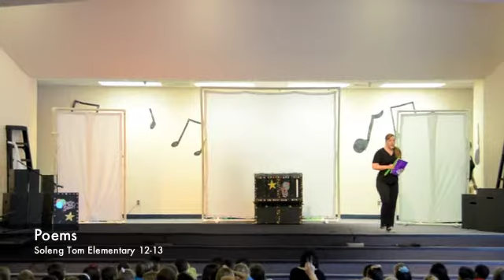Poems - Soleng Tom